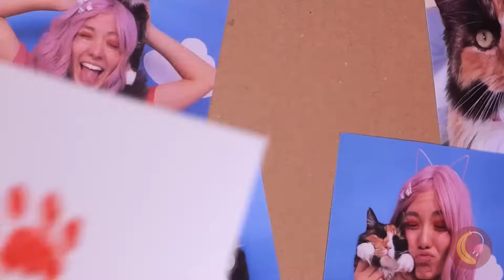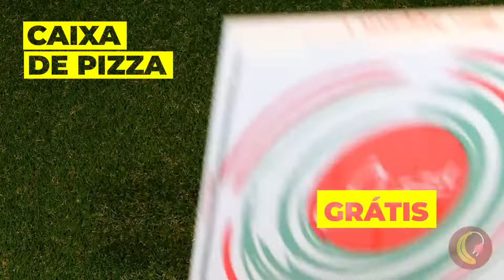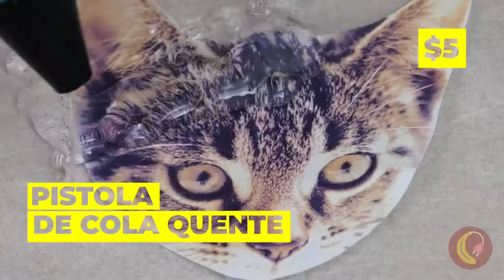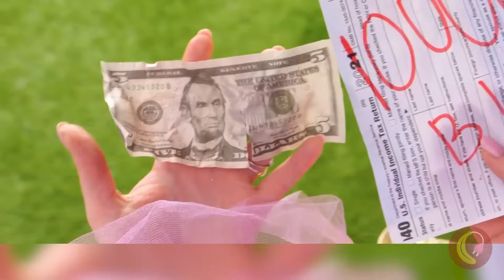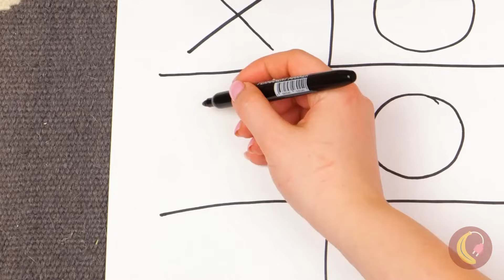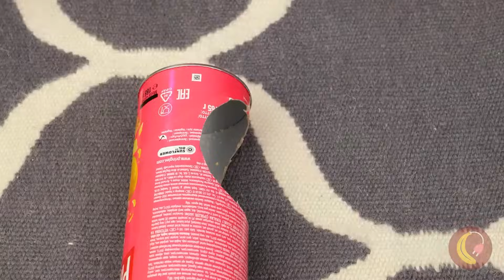Minha gata está grávida 🐱🐈 *Construindo uma casa dos sonhos para gatos com aparelhos*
Encontrei uma gata sem-teto 🐈 ! Agora preciso fazer um quarto secreto para ela🤩. Para isso, preciso de minhas calças velhas e uma lata de lixo! Pronto, agora a gatinha fofa vai dormir em uma cama macia.🥰 Em nosso novo vídeo, veja muitas engenhocas que o ajudarão a cuidar do seu animal de estimação de uma forma divertida e interessante. Por exemplo, como fazer sapatos para cães com um balão, um brinquedo com chinelos e muito mais. Também ensinaremos a você como fazer gadgets você mesmo😎